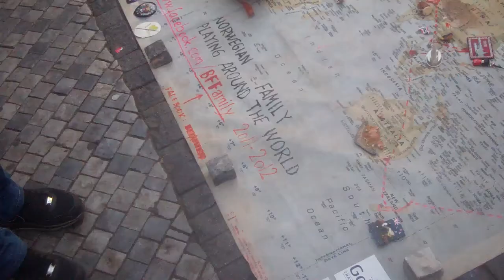BFFamily in Prague - 25May2012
BFFamily musicans family from  Norway.
Bjørn father, Mette mother, Simon(20), Aslak (17) and Sara (12). They travel as backpackers and try to survive by playing music, both as buskers and giving concerts since august 2011.